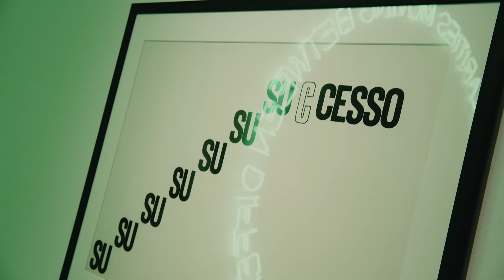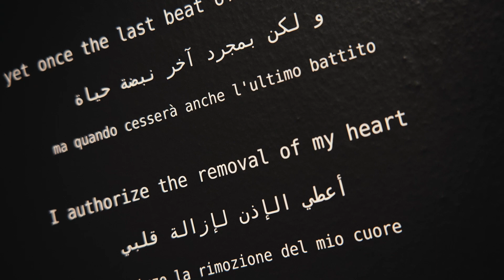Il curatore Gabriele Lorenzoni racconta la mostra "Allegoria della felicità pubblica"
Che senso ha fare volontariato? 🤝 La felicità pubblica non è la semplice somma delle felicità individuali, ma l'espressione di un interesse condiviso.

Il curatore Gabriele Lorenzoni ci racconta la mostra "Allegoria della felicità pubblica", progetto espositivo inserito nelle proposte di Trento Capitale Europea del Volontariato 2024 (CSV Trentino - Non Profit Network - Comune di Trento)

📌 Alla GalleriaCivica di Trento fino al 30 giugno 2024.

“Allegoria della felicità pubblica”
da un’idea di Vittorio Sgarbi
a cura di Giulia Colletti e Gabriele Lorenzoni
📷 Mart, Armin Ferrari